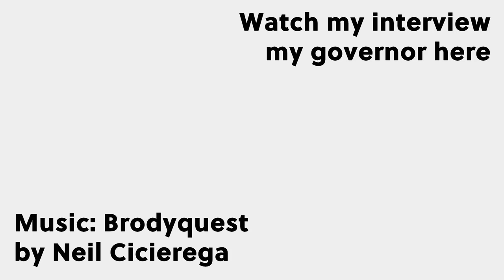The Stories We Tell Ourselves: Thoughts from Amsterdam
This video totally makes sense to me, but I'm honestly not sure that it's going to make sense to everyone else. Looking back, I may have made a few leaps too quickly. But, I hope you get what I'm talking about.

Anyway...LINKS!

/DELETE THIS/ - Wherever you get your podcasts (except Spotify...they're annoying)